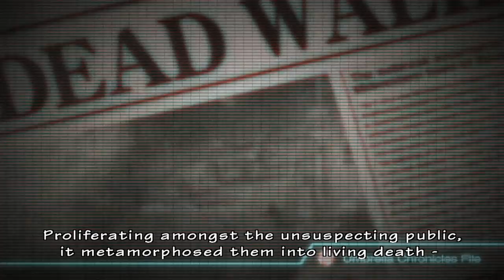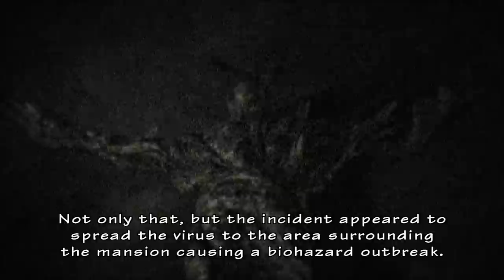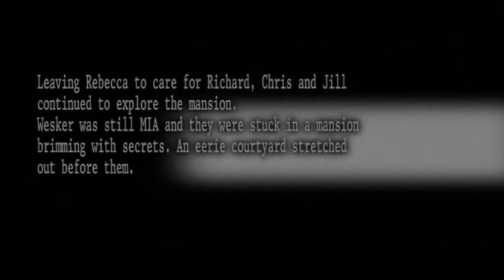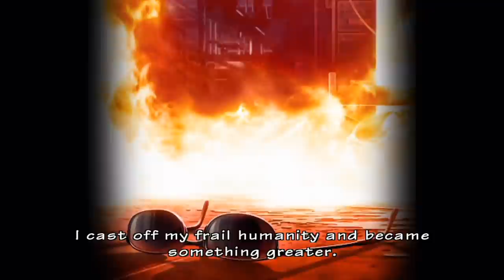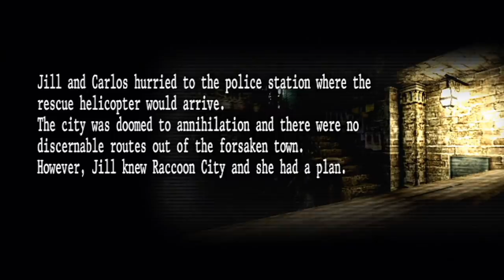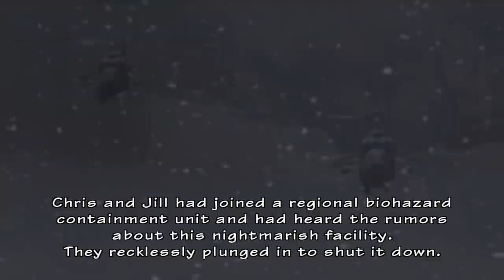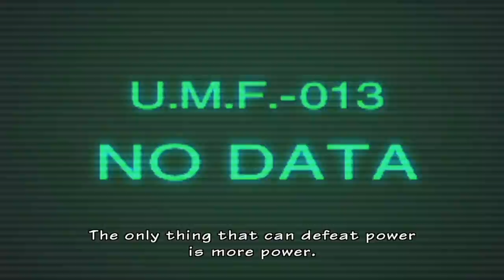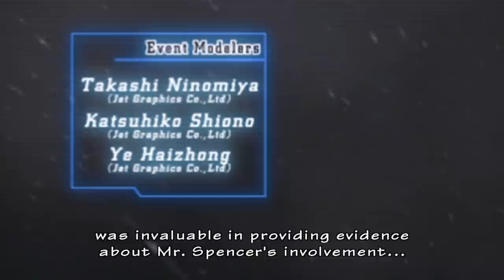Longplay of Resident Evil: The Umbrella Chronicles (HD)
Longplay of Resident Evil: The Umbrella Chronicles, played as the NTSC version on the PlayStation 3. This game's version was released on June 26th, 2012.

0:00:00 - Start
0:00:22 - Intro
0:03:18 - Train Derailment 1
0:13:47 - Boss: Stinger
0:16:31 - Train Derailment 2
0:30:50 - Boss: Giant Bat
0:34:48 - Train Derailment 3
0:45:51 - Boss: Queen Leech
0:51:03 - Beginnings 1
1:00:38 - Boss: Proto Tyrant
1:02:39 - Beginnings 2
1:10:12 - Boss: Ivan
1:14:45 - Mansion Incident 1
1:28:14 - Boss: Yawn
1:33:14 - Mansion Incident 2
1:44:38 - Boss: Plant 42
1:49:23 - Mansion Incident 3
2:04:02 - Boss: Tyrant
2:08:16 - Nightmare 1
2:20:50 - Nightmare 2
2:30:01 - Boss: Yawn
2:35:38 - Rebirth 1
2:40:54 - Boss: Lisa Trevor
2:42:29 - Rebirth 2
2:47:42 - Boss: Lisa Trevor
2:50:33 - Raccoon's Destruction 1
3:08:01 - Boss: Grave Digger
3:12:53 - Raccoon's Destruction 2
3:25:25 - Raccoon's Destruction 3
3:38:57 - Boss: Nemesis
3:43:10 - Death's Door
3:53:23 - Boss: Tyrant R
3:58:49 - Umbrella's End 1
4:14:24 - Umbrella's End 2
4:27:37 - Umbrella's End 3
4:35:59 - Boss: Talos
4:43:33 - Dark Legacy 1
4:52:18 - Boss: Twin Ivans
4:58:12 - Dark Legacy 2
5:04:57 - Boss: Sergei
5:13:55 - Fourth Survivor
5:23:51 - Credits

By: Spazbo4